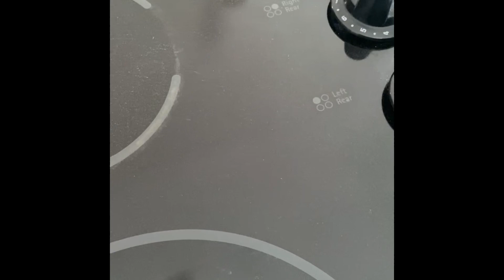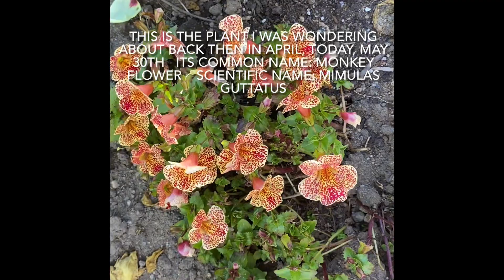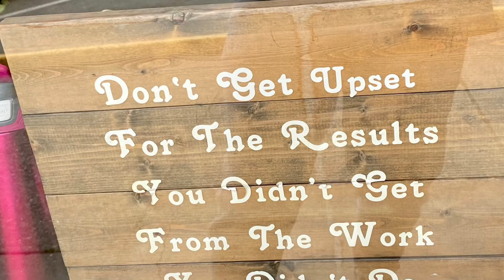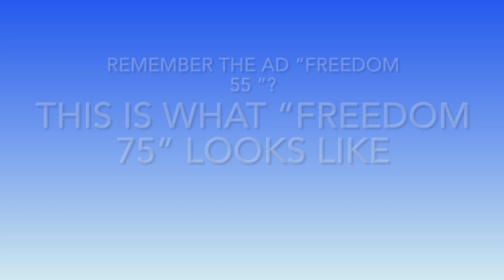Grow Your own produce - Save $ Get Fit and Eat Organic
It’s been a looong time coming but our late March to mid-April video has finally been uploaded. Please understand we are new to making these longer, more personal videos. Despite the amateur quality we hope you will be encouraged by our sharing of our process to get more independent regarding our food. Last winter food prices rose to dizzying heights so we determined we would work hard to cut our cost of living.